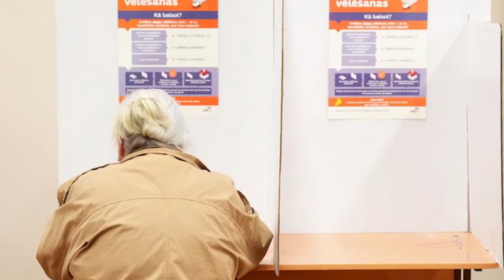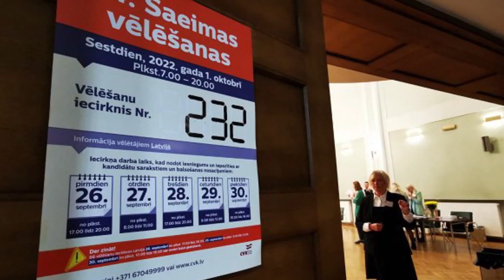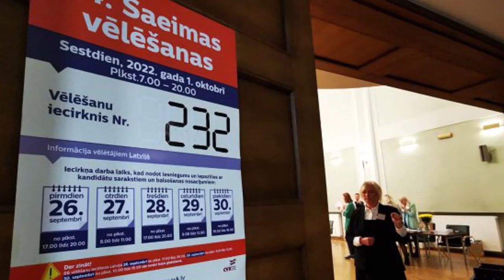This is How Last Minute Decisions Will affect On election in Latvia 🇱🇻